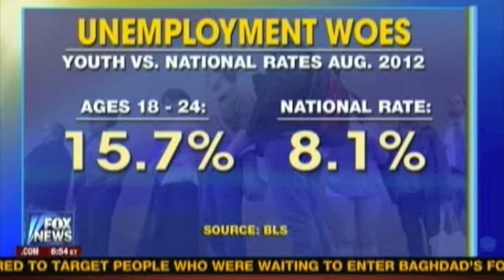Gretchen Carlson Punked On Fox & Friends By Phony Romney Supporter